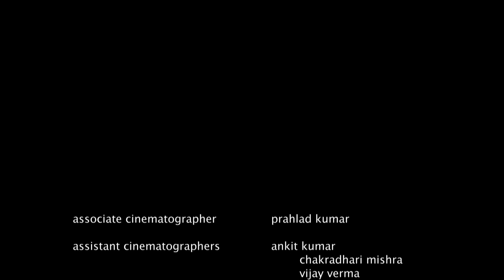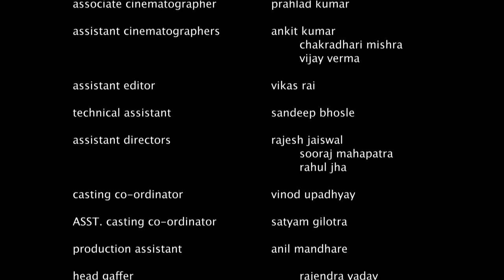Main Kuch Bhi Kar Sakti Hoon | Season 3 - Episode 6 with English Subtitles - Kahani Badlo